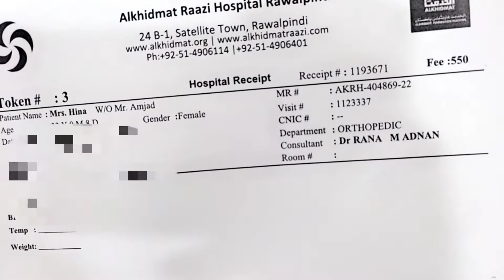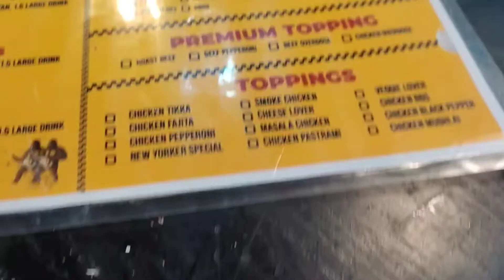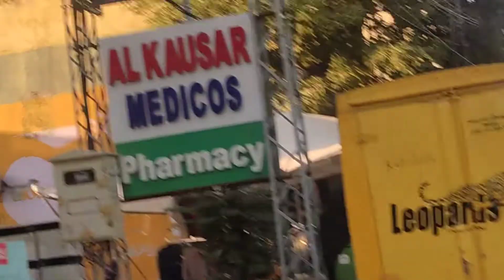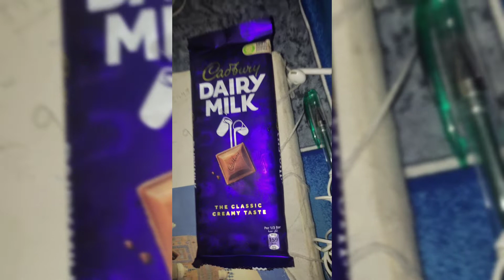Doctor nay mujhay wo BT bata Di Jis Ka mujhay dar tha || Aisi kya mojbori thi meri